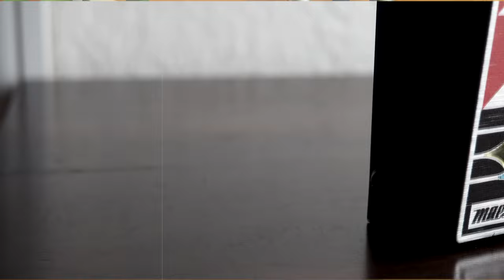Maestro Invader Distortion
Today we bring you an in-depth look at the Invader Distortion from Maestro.

The Maestro Invader Distortion is a high-gain, all-analog modern distortion pedal with a heavy, aggressive, dominant sonic character and loads of rich harmonics. With the Maestro Invader Distortion, users can generate a wide range of distorted sounds. The 3-knob control layout gives users intuitive control over Gain (distortion amount), Tone, and output Level, with more than enough volume on tap to easily exceed unity gain when you want to.

Olympus PEN E-PL10 / E-P3 / Nikon D3400